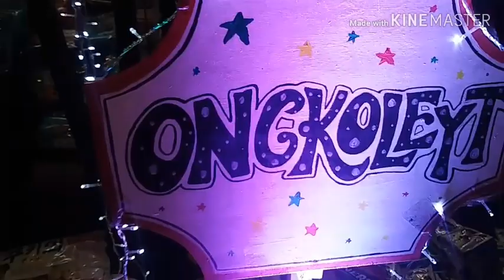Bonding with the family at Burnham Christmas Vibe with Castielle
Family is a blessing.
All my family member went to burnham to witness it during night time wherein there is a lot of stalls offering its different product from baguio city. There are lots of christmas lights all over the place which is so beautiful.
We also enjoyed riding the bicycle ride around the park.
We really had fun..
I hope you enjoyed watching our video see you again.

Castielle's Adventure

castiellemae